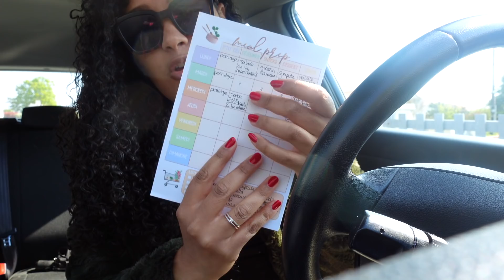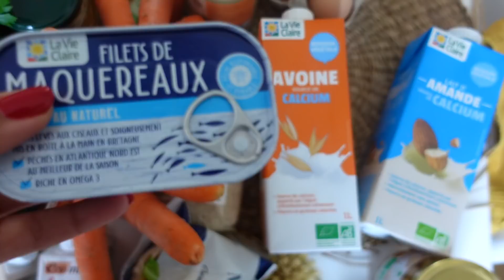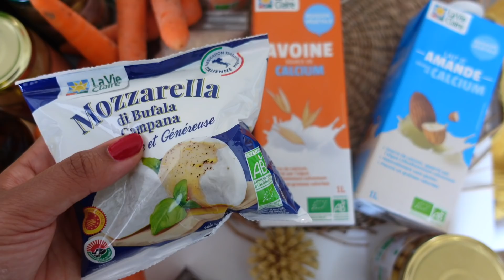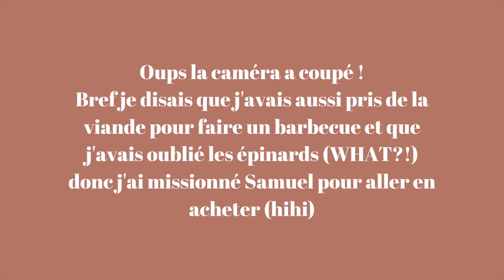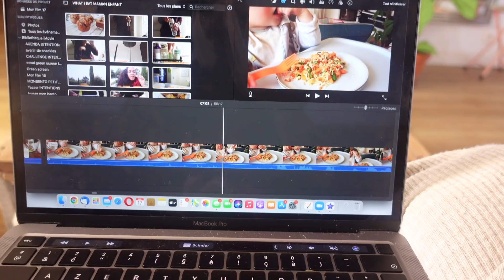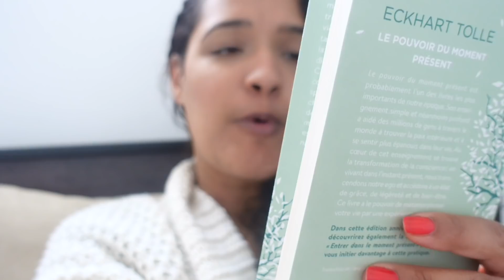VLOG | Retour de Courses, Meal Prep, Achat plante & Tri !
Hello !!! Je vous embarque dans un vlog spécial week-end !
Au programme des courses, des plantes, de la déco, du tri, du meal prep...

Envie de devenir membre ?
Inscris-toi à la newsletter pour ne pas louper la prochaine ouverture
Pour (re)trouver toutes nos recettes saines ET gourmandes ⬇️
+++ LES VIDÉOS POPULAIRES  +++
+++ SUIVEZ-NOUS PARTOUT ! +++

Matériels & logiciels utilisés pour la vidéo:
Caméra: Canon G7x
Montage: iMovie
Thumbnail: Canva

Bisettes  :)
Isadora & Marisa